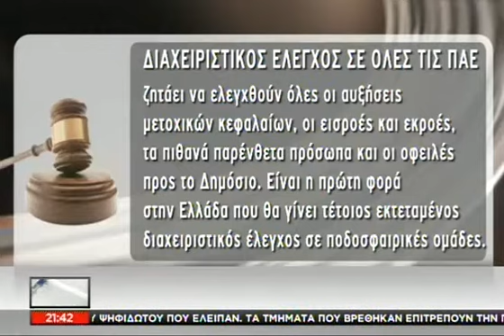Βασιλεύει η διαπλοκή στην ελληνική διαιτ - 28/10/2014